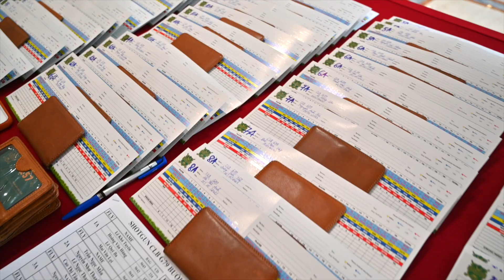CLB Golf G79 ra mắt đội tuyển mùa giải 2023 tại sân Golf Thanh Lanh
Ngày 05/5, tại sân golf Thanh Lanh, CLB Golf G79 đã tổ chức giải đấu lớn dành cho các thành viên CLB mình và ra mắt đội tuyển CLB tham dự các sự kiện mùa giải 2023, trong đó có giải 12 Con Giáp.